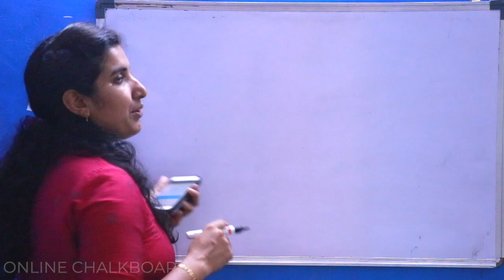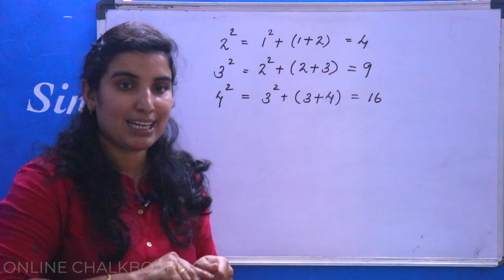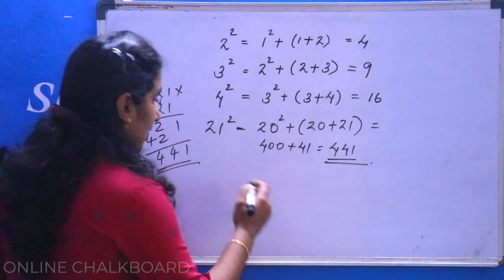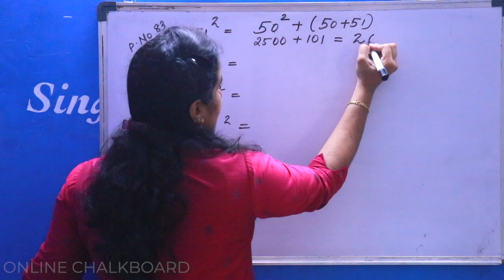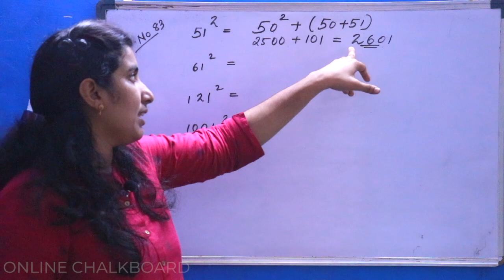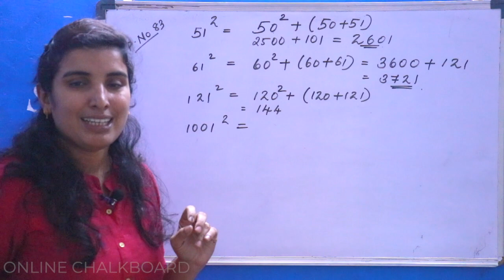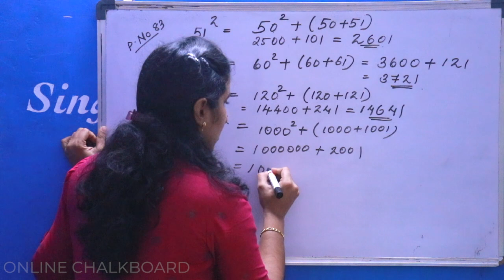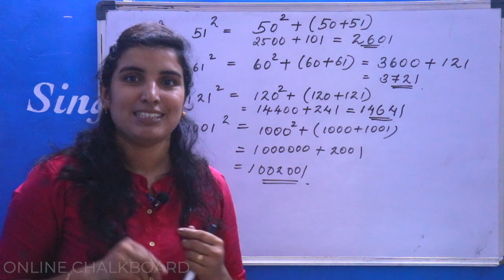CLASS 7 | CHAPTER 6 - SQUARE & SQUARE ROOT - PART 3_2020-21 | KERALA SYLLABUS | Aimy Mathew